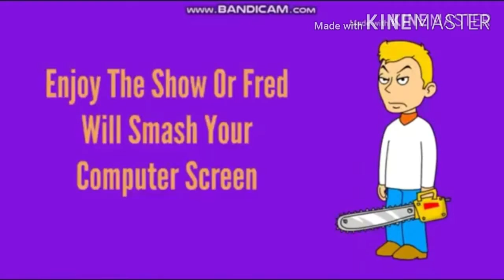The Scooby Doo Gang Series Episode 10:Happy Birthday Scooby